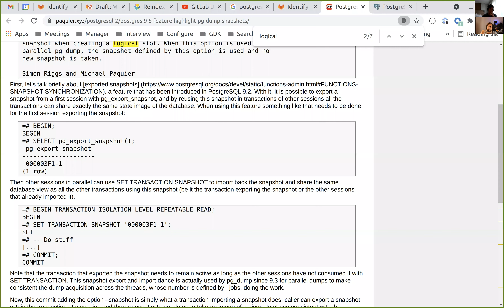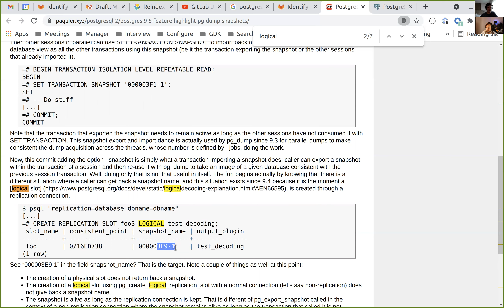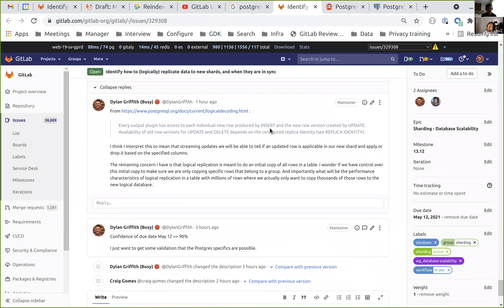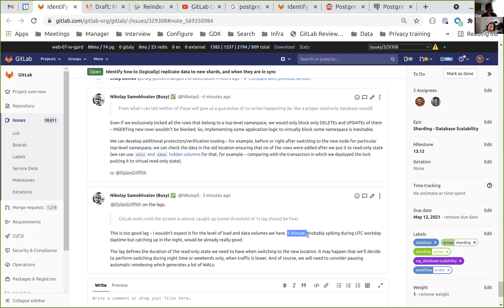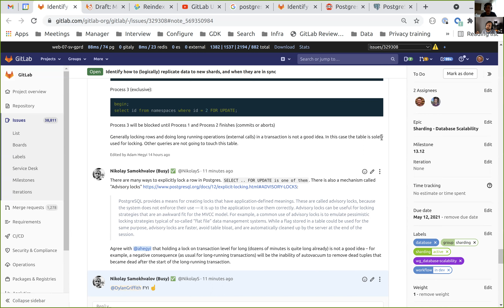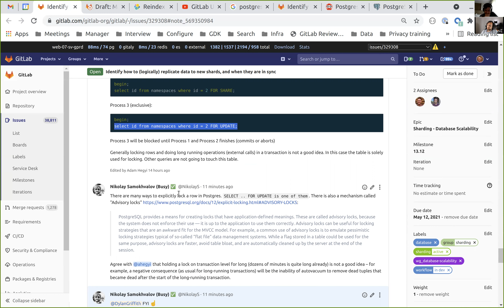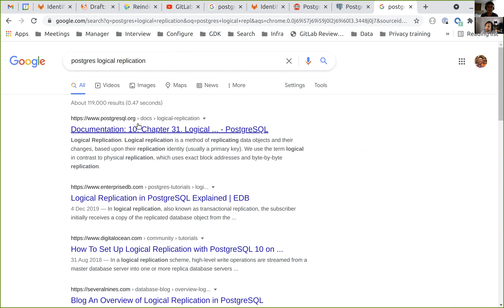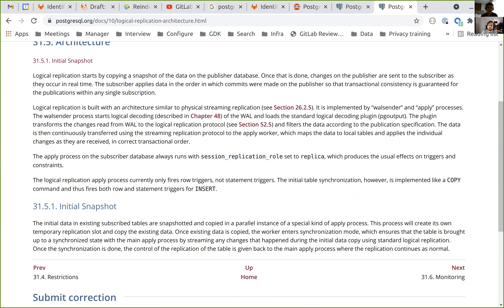Discuss Postgres Replication For Moving Between Shards